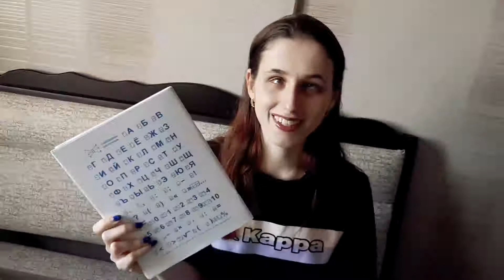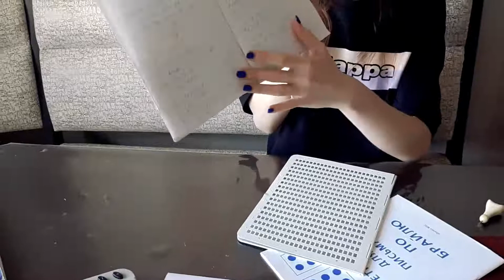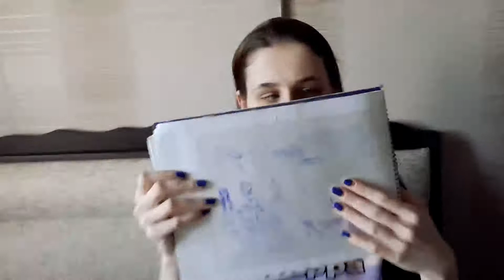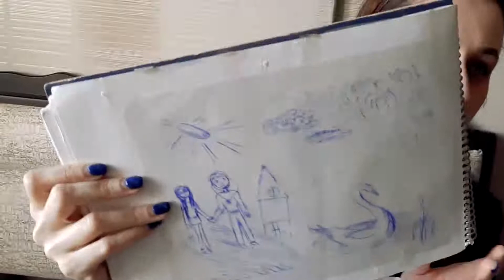хочу вам кое- что показать/шрифт брайля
немного о том, как незрячие осваивают письмо и чтение. безусловно ,делать это сейчас удобнее всего на компьютере или телефоне,но есть и такие приспособления ,о которых речь сегодня и пойдет